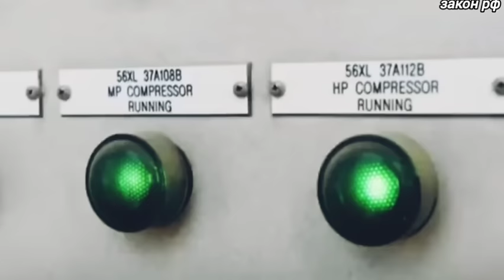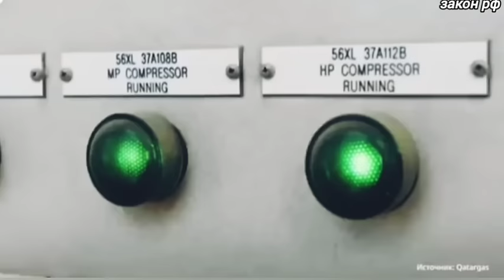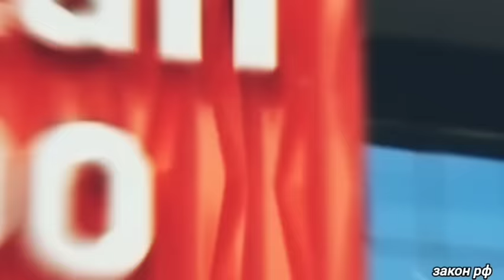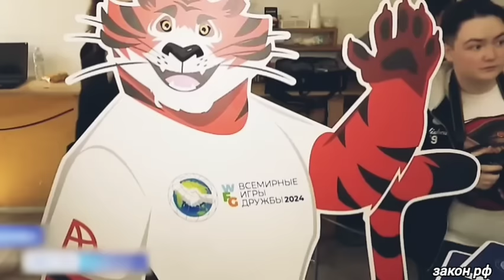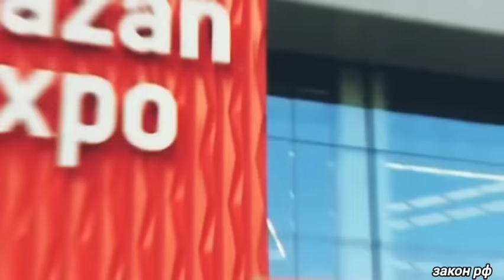Такого не ожидали: Северный Поток полностью... Россия потребовал экстренно... новости сегодня